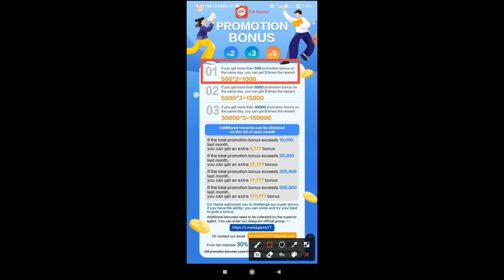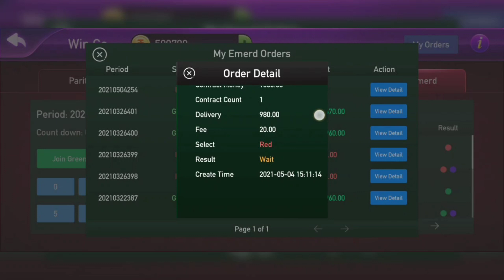New Earning App Today | New Gaming Earning App | Eagame Earning App | 2021 Best Game Earning App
1. new earning app today
2. new earning app
3. new earning app 2021
4. new paytm cash earning app
5. paytm cash earning app
6. paytm cash earning app 2021 today
7. refer and earn money app
8. refer and earn money
9. refer and earn app
10. best earning app 2021
11. new self earning
earn money app
earn money
earn money online
earning app
paytm cash
paytm cash earning apps
2021 best earning app
2021 new self earning app
game khelkar paisa kaise kamaye